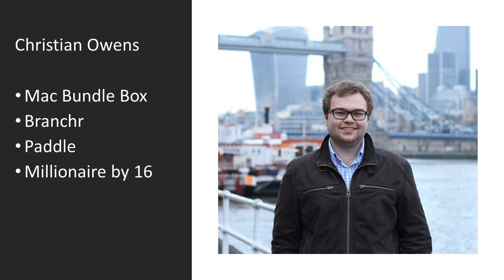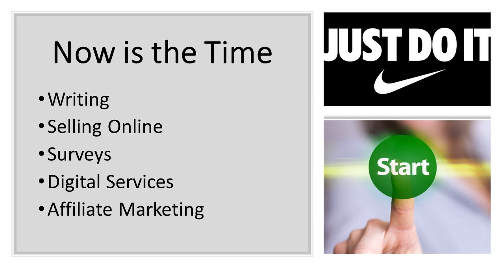This Guy Made $1000 a Day at 16, See How He Did It.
This Guy Made $1000 a Day at 16years old, See How He Did It.

In this Video, we show you how a 16-year-old became a millionaire by the time he was 16. We reveal how he did t and we also give you insight on how you can repeat his formula no matter what age you are and Make Money Online